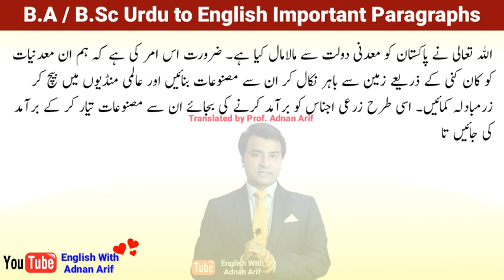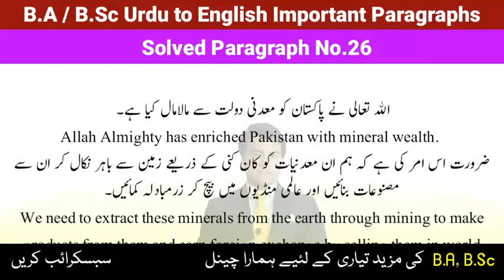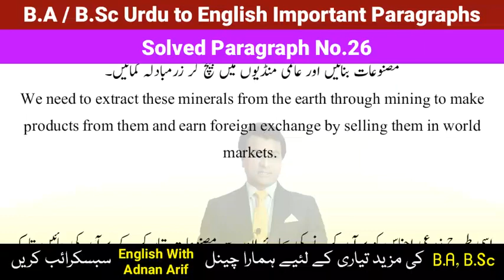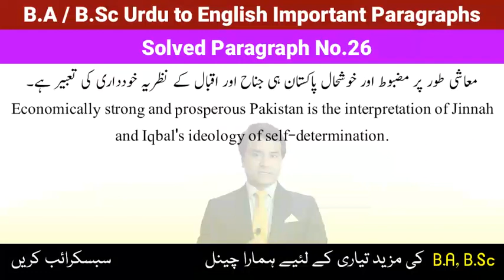B.A,B.Sc Paragraph 27-Urdu To English Solved - 2020 Guess Paper For Online Examination -100% Kamyabi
Solved Important Urdu To English Paragraphs for BA, BSc, Students - In Main Se Zaroor Paper Main Aye Ga InshaAllah -  Good Luck!
بچو مفت کے 20 نمبر ہیں! یہ پیراگرافز مت چھوڑنا - لازمی ان میں سے آئے گا ایک پیراگراف
دعاؤں میں یاد رکھیں!

BSc Students Paper Pattern Confusions and Solutions بہت ضروری ہے ابھی دیکھ لیں